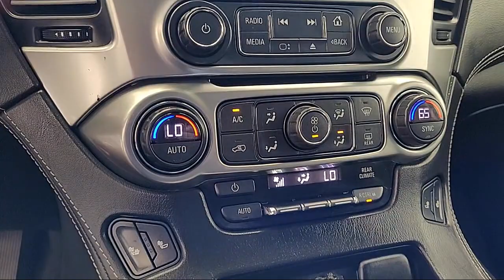2018 Chevrolet Tahoe LT Sport Utility Napa Vallejo Fairfield Petaluma Santa Rosa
2018 Chevrolet Tahoe LT Sport Utility Stock Number: CL8487 Vin:1GNSCBKC0JR108710.